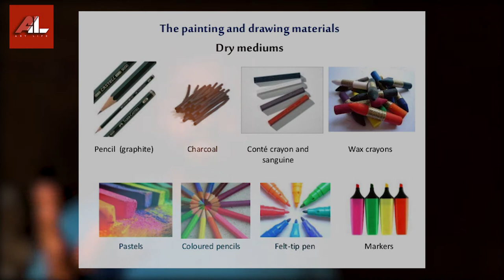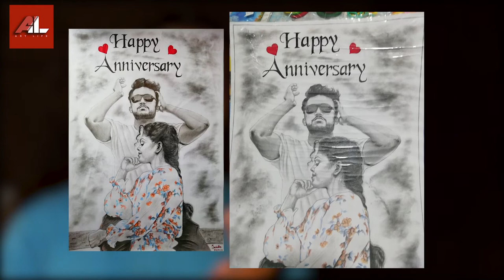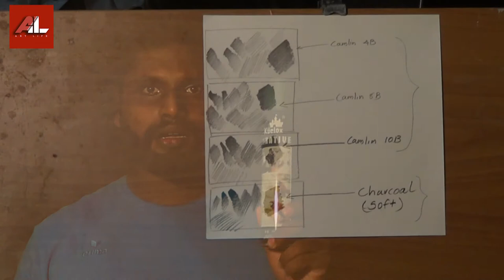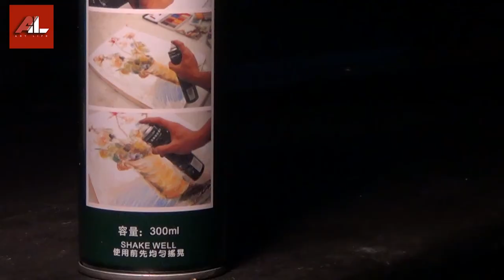What is The Fixative spray | Introducing and review - By AL කලාකාරයා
Chapter

0:00 Intro | යොමුව
3:00 මොනවද මේ Fixative?
4:15 භාවිතා කල යුත්තේ ඇයි?
6:20 වෙනත් ක්‍රම, ආදේශක සහ නොකල යුතු දෑ
9:41 භාවිතා කරන විදිය සහ මේ fixative එක ගැන
13:35 මිලදීගැනීමේදී සැලකිලිමත් විය යුතු කරුණු

ස්තූතියි. !